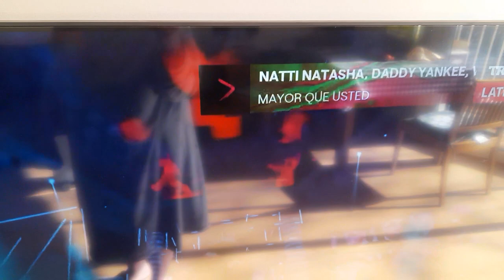Nati Natasha y Daddy Jankee mayor que usted